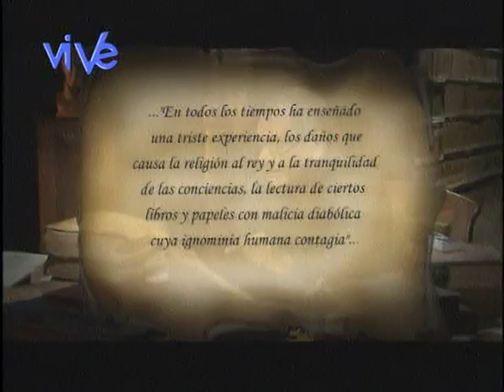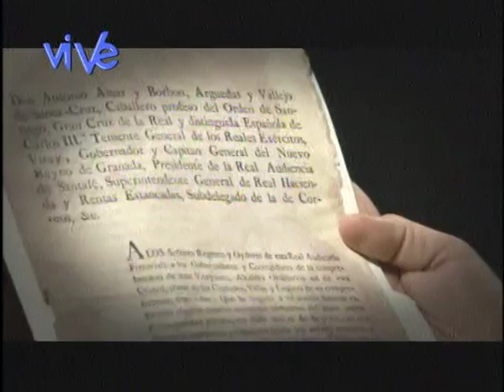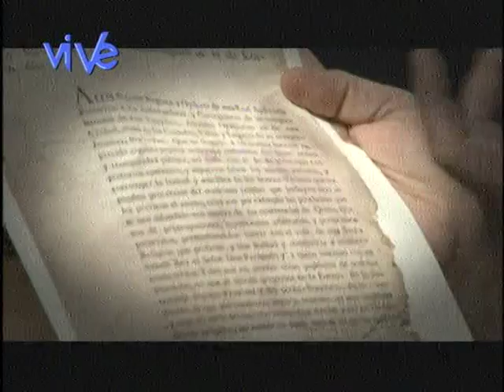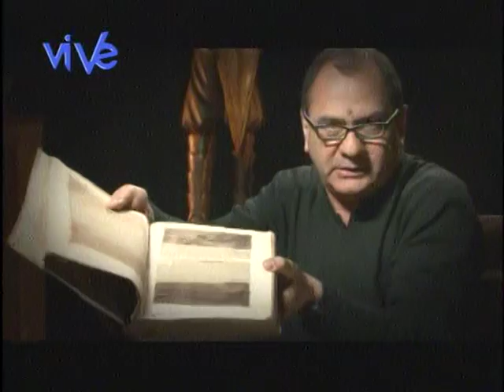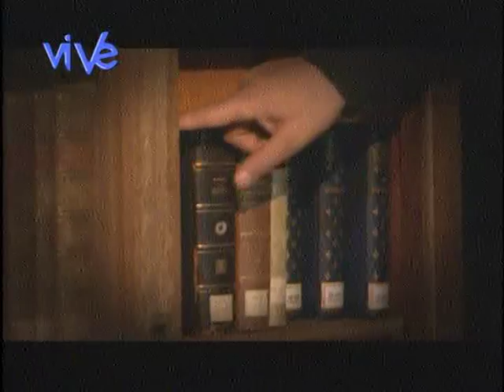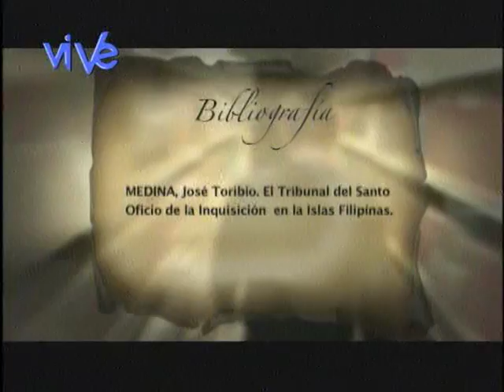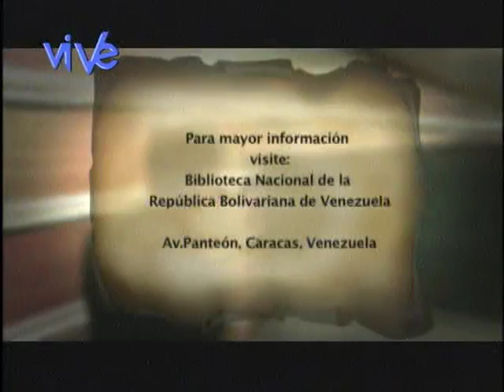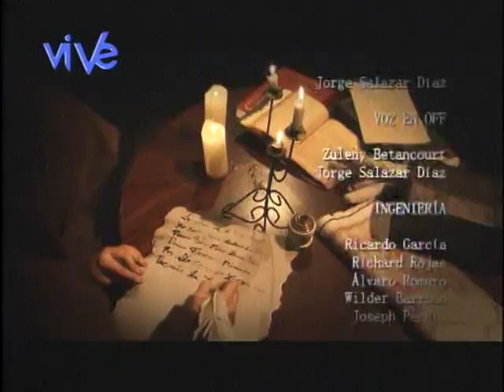Vencer es Tradición cap 2 Libros Prohibidos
Libros Prohibidos